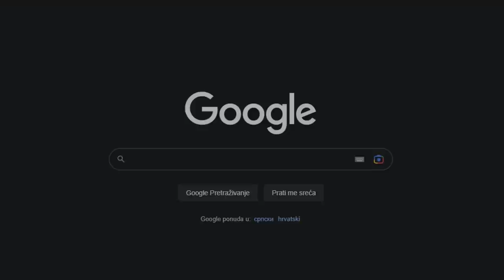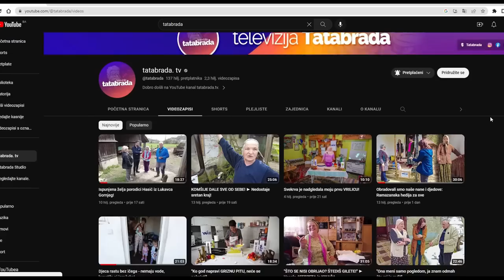Vrijedni Delići dobili KRAVU, kupili KOZU i kokoši!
Nakon priče o skromnoj, brojnoj, ali nevjerovatno vrijednoj porodici Delić prije nepunih 6 mjeseci, život im se počeo okretati naglavačke. Uz brojne odazive dobrih ljudi uspjeli su sebi i svojim sinovima ispuniti mnoge sitne želje, ali ona najveća im se ostvarila prije nekoliko dana zbog čega smo ih ponovo obišli i snimili ovaj, još jedan dokaz ljudske humanosti na djelu!

ĆEHAJE B.B,
Srebrenik 75350